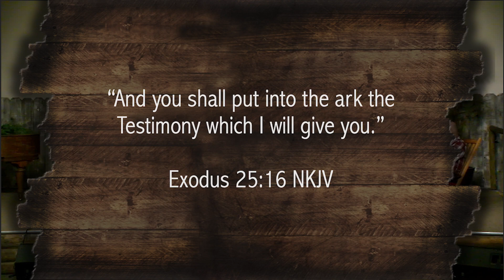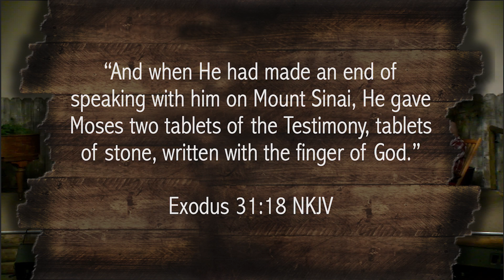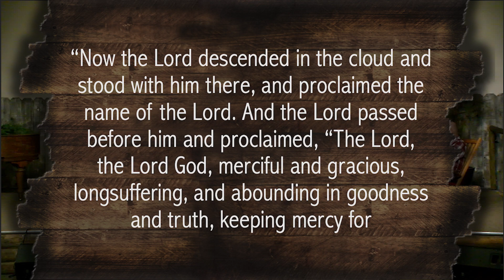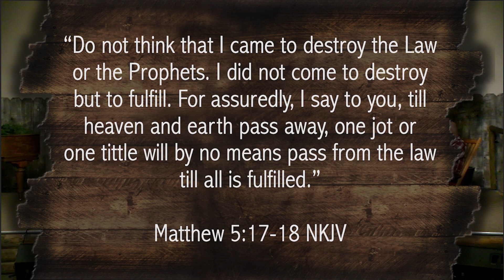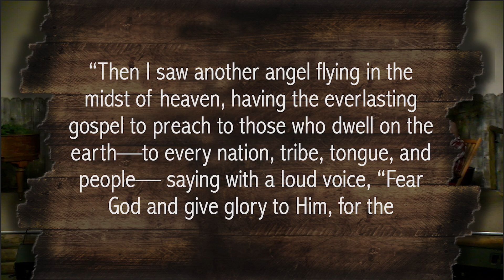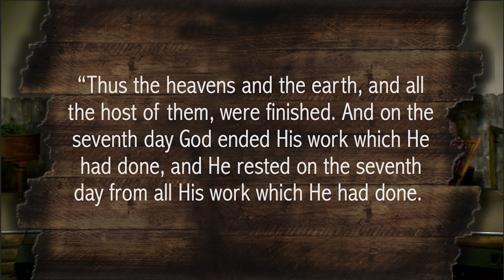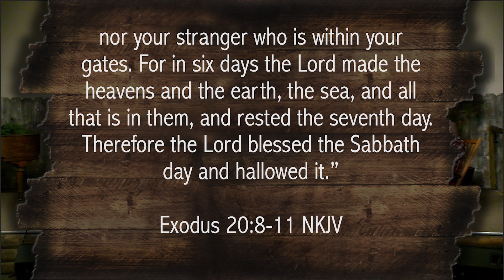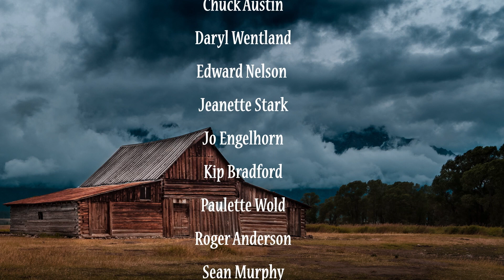The Foundation of God’s Government | Simple Truths Sabbath School (2024-Q2L09)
Simple Truths Sabbath School
The Great Controversy, Weekly Lesson
Lesson 9, The Foundation of God’s Government
(May 25 - 31, 2024)
2024-Q2L09

The biblical themes of the great controversy and of the heavenly sanctuary are inseparably interwoven with the theme of God’s law and of His Sabbath, which is included in His law. In fact, the great controversy started with Lucifer’s erroneous accusations against God’s character, His law, and the principles of His government. The rebel angel proposed that we are autonomous beings, fully capable of defining the meaning of life on our own terms and shaping our relationships and society in the way we want. Ultimately, this blasphemous proposition constitutes the clear desire to exclude God from our lives, from our relationships, and even from the universe. For this reason, our insistence upon the validity of the law of God is not a matter of legalism or salvation by works but inasmuch as God’s law is the expression of His character, the law stands at the core of the great controversy itself. Join us now on Simple Truths as we delve into this very important topic.

Readings:

Revelation 14:6-12 | Ecclesiastes 12:13-14 | Proverbs 28:9 | Daniel 7:25

Memory Text:

“And the dragon was enraged with the woman, and he went to make war with the rest of her offspring, who keep the commandments of God and have the testimony of Jesus Christ” (Revelation 12:17).